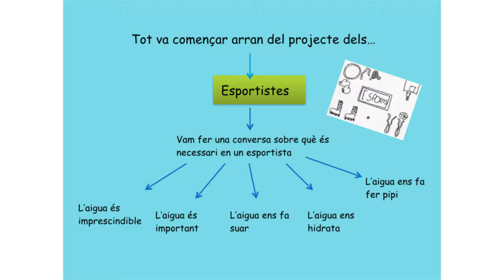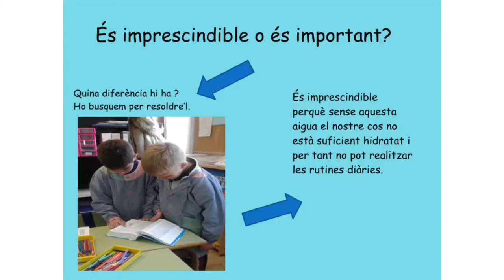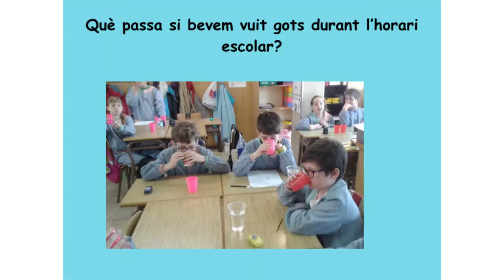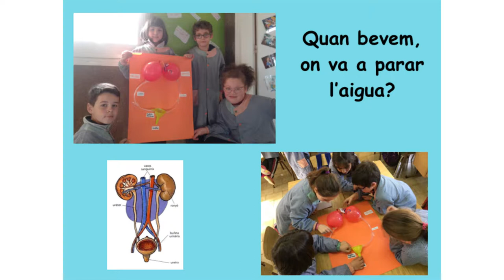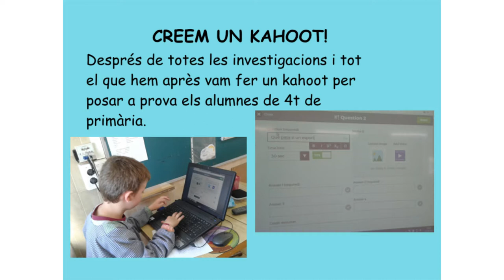CC Cor de Maria Sabastida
Ponència de 3r de primària (A i B) de l'escola Cor de Maria Sabastida sobre "L'aigua és imprescindible per a un esportista?" presentada al 4t Congrés de ciència a les escoles, el 15 de maig de 2017.